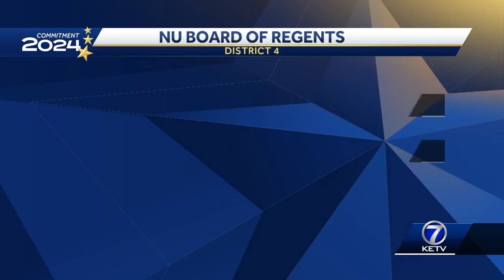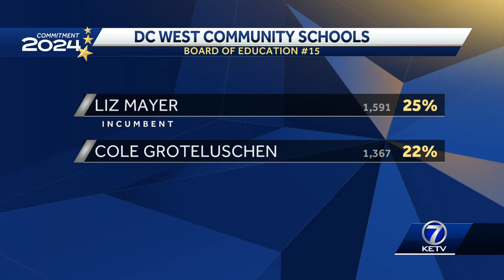Commitment 2024: Mayoral and NU Board races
Mayoral and NU Board races